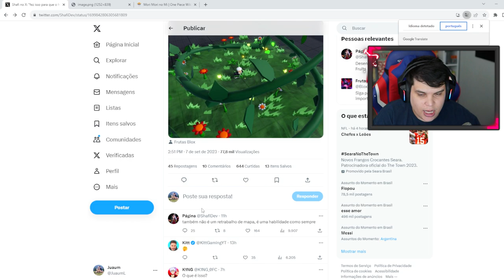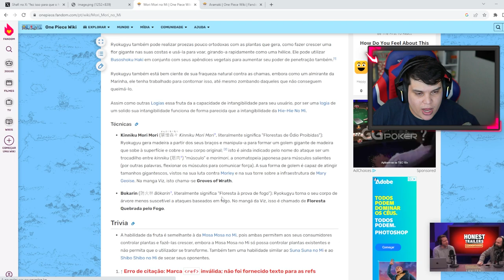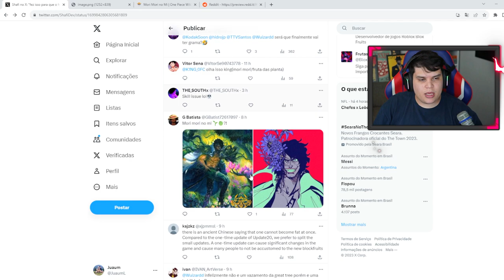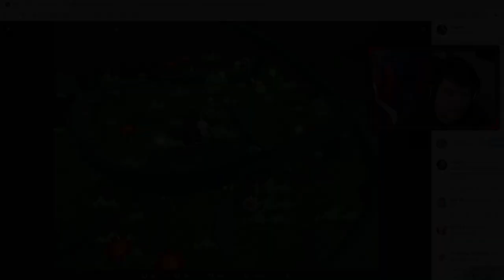FOI REVELADO QUAL/COMO SERÁ a NOVA FRUTA da UPDATE 20!